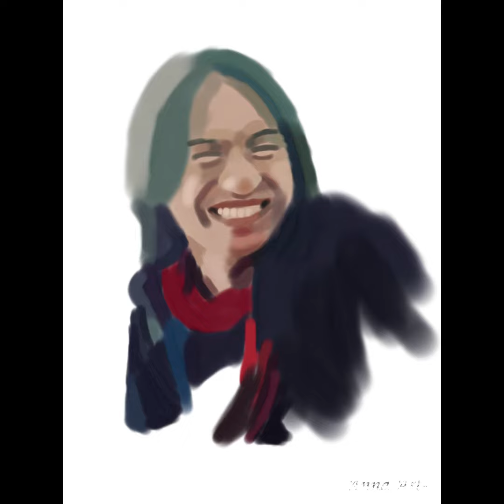DIGITAL PAINTING | IMRAN USNADI | TIMELAPSE